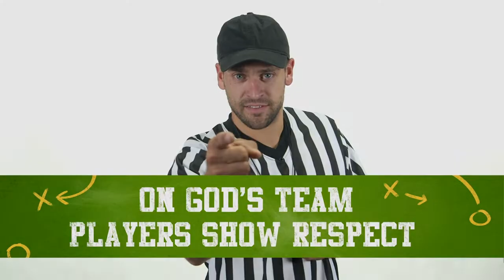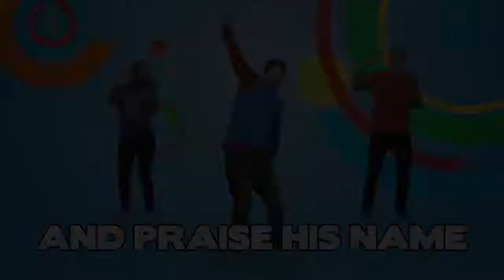July 3, 2022 | Game Changer - Week #2 // C3 Kids